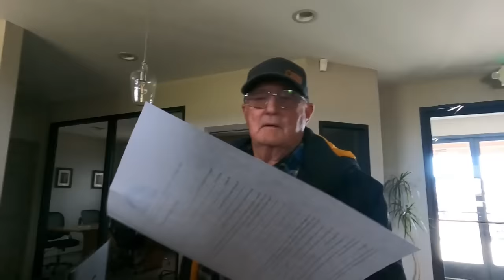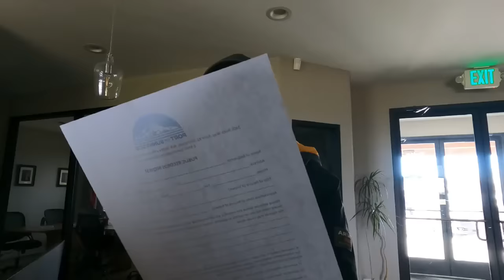IDENTIFY NOW! POLICE CALLED!!!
Looking into tips regarding transparency issues and poor behavior from Port of Sunnyside employees/officials on February 29th, 2024. While there, the president of the commission board demanded identification and when I refused, he decided to call 911! President Arnold Martin is a liability to the Port and an absolute menace to Liberty. It did get turned around by a great public employee, but you have to see how this turns out with El Presidente!

If you'd like to write or call and make a complaint or compliment for anyone involved in this story at the City of Buckley at the following locations:

Port of Sunnyside

- Name: Arnold Martin
- Title: Commissioner, President

- Name: Jim Grubenhoff
- Title: Commissioner

- Name: Tyler Schilperoort
- Title: Commissioner

- Name: Jay Hester
- Title: Executive Director

- Name: Delilah Saenz
- Title: Director of Finance & Administration

- Name: Travis Jansen
- Title: Operations Manager

- Name: Nicole Jech
- Title: Communications Director

- Name: Jasmine Chavez
- Title: Administrative Assistant
**Please remember, I AM NOT ADVOCATING FOR CALL FLOODING, or any form of disruption to governmental services or harassment of private persons/entities. That being said, I absolutely feel that the People should seek redress of their grievances, or make compliments, to let Our government know how they are performing if they feel it is something that needs to be addressed.

When are people going to learn that cameras are not weapons?